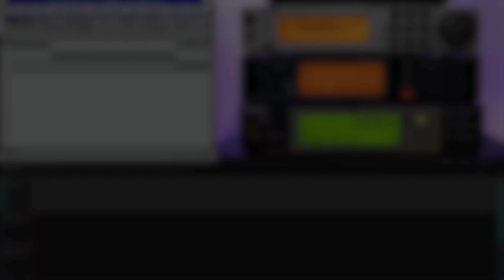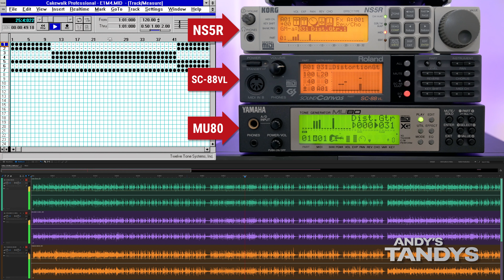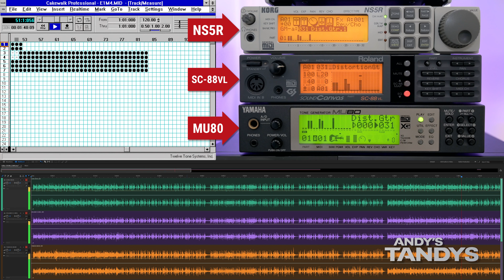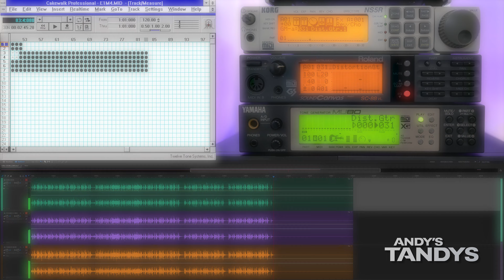DOOM MIDI Module Showdown: Episode 1, Mission 4 (KORG NS5R vs. Roland SC-88VL vs. Yamaha MU80) 4K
Three 90s era MIDI modules are pitted against one another in a vintage gaming showdown!  The KORG NS5R, Roland SC-88VL and Yamaha MU80 each play the theme music from Episode 1, Mission 4 of the classic first-person shooter - DOOM!  Which is your favourite?  All files are being played with Cakewalk Professional 3.01 in Windows 3.11 on my Tandy 2500 SX/33 386 vintage computer.  This video is inspired by LGR's famous Midi Mountain.

00:00:06 KORG NS5R
00:02:55 Roland SC-88VL
00:05:43 Yamaha MU80
00:08:32 All three at once!